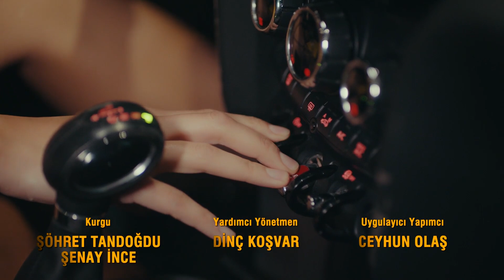Mavi Kulübede Başlayan Aşk 1 | Sefirin Kızı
Oyuncu Kadrosu:
Sancar Efeoğlu: Engin Akyürek
Mavi: Tuba Büyüküstün
Bora: Ferit Aktuğ
Yahya: Doğukan Polat
Elvan: Hivda Zizan Alp
Refika: Özlem Çakar Yalçınkaya
Güven: Erdal Küçükkömürcü
Halise: Gonca Cilasun
Müge: Esra Kızıldoğan
Zehra: Cemre Öktem
Kavruk Ömer: Edip Tepeli
Melek: Beren Gençalp
Kahraman: Bülent Şakrak
Ceylan: Gözde Çığacı
Dudu: İlayda Ildır
Necdet: Sami Aksu
Gülsiye: Yağmur Başkurt